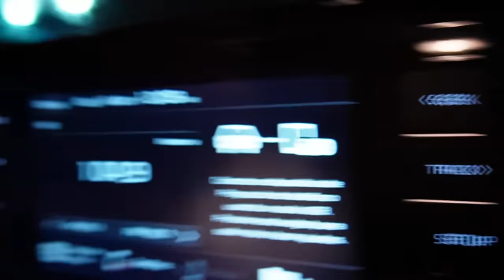LUINNY CORPORAN ME CONTRATA ¿ME VOY DEL SHOW?